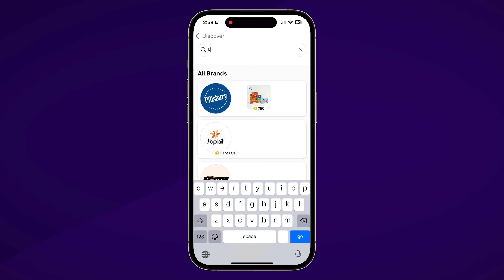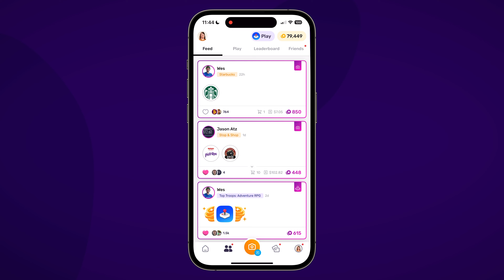Fetch: Kelly’s Happy Shopping Habit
Kelly, a receipt snapping fanatic, opens up about the impact Fetch has had on her shopping routine and how the app is helping her live rewarded every day.

Want in on the action? Turn all your receipts into gift cards, play games for points and more in the Fetch app!